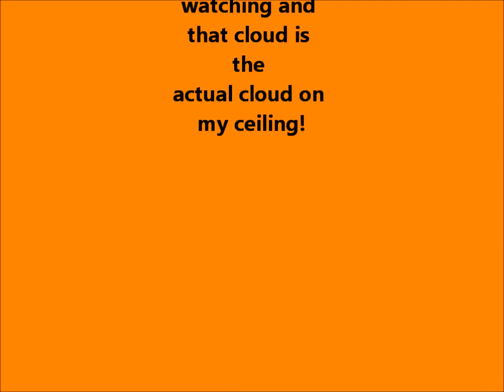A Quick Message!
Were just saying that. WAIT, you need to watch the video first!